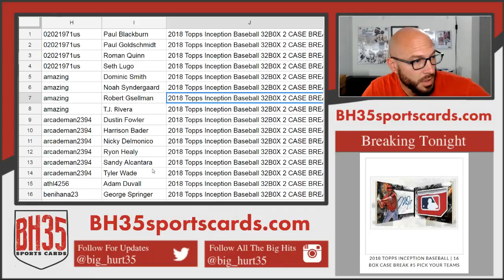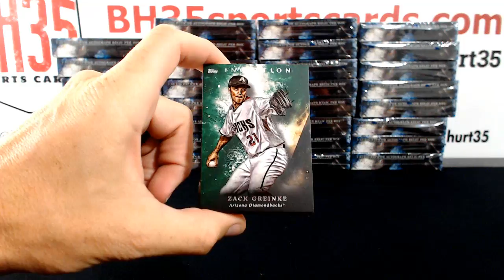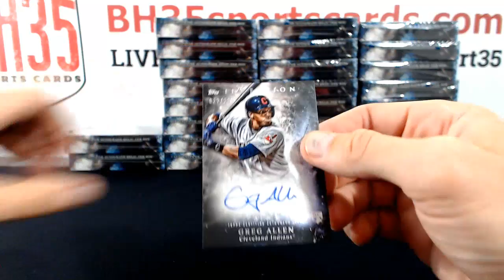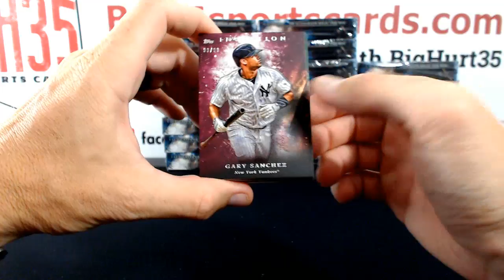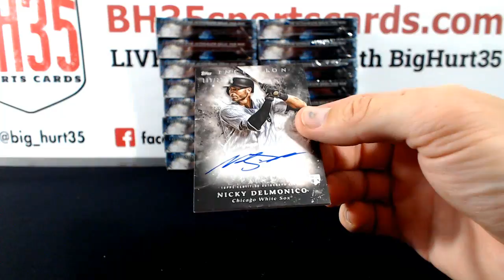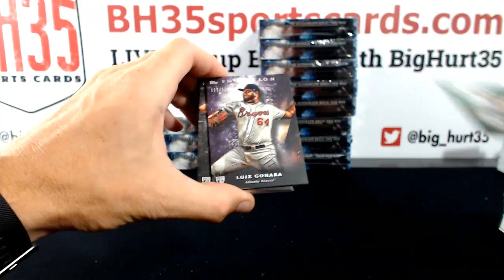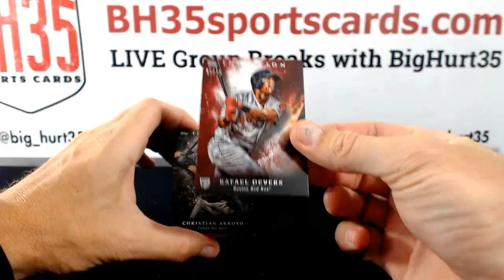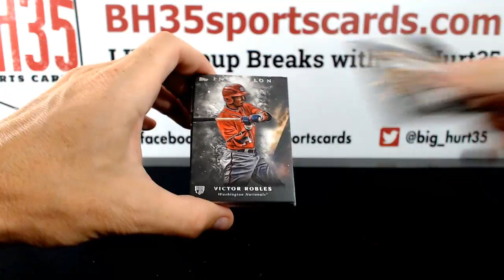2018 Topps Inception Baseball 32B0X 2 CASE BREAK